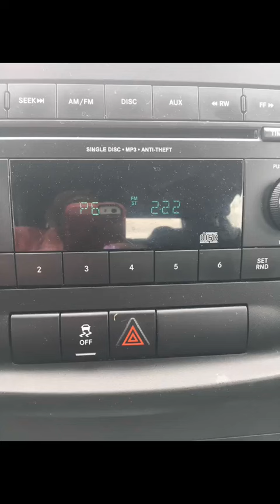Angel numbers following me